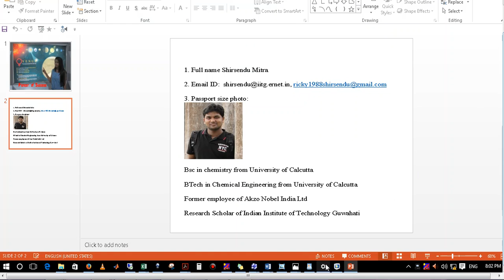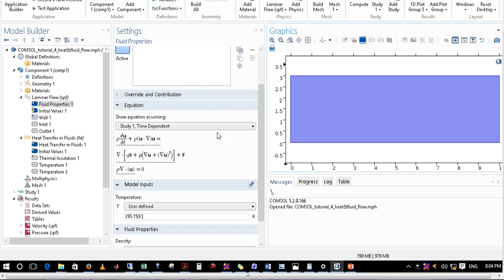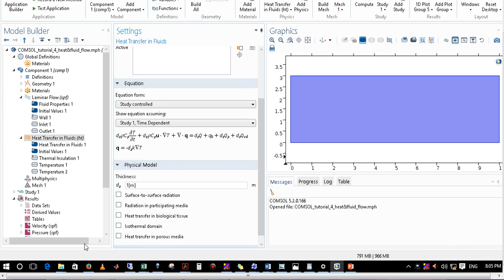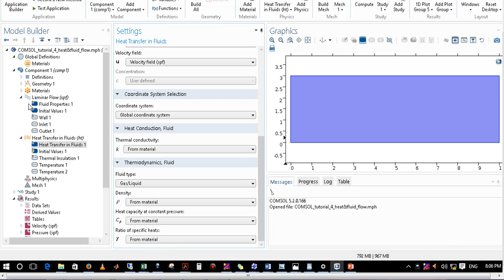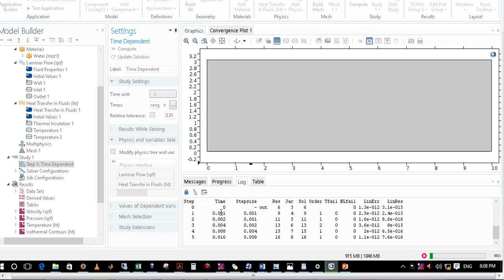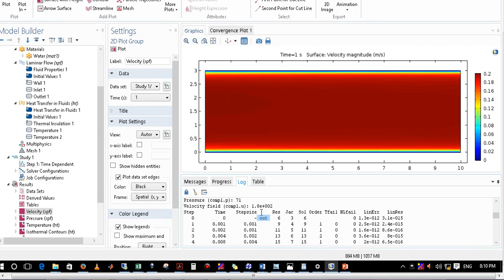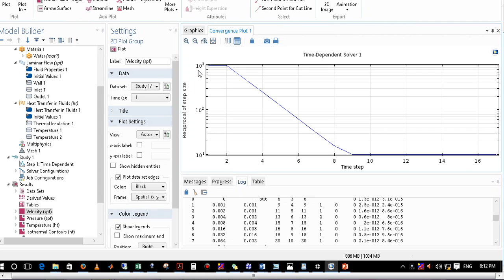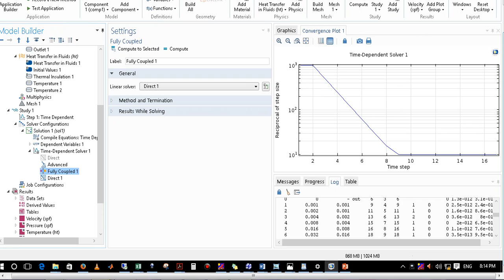multiphysics coupling,step size, convergence plot etc in COMSOL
important for those who are new in using COMSOL